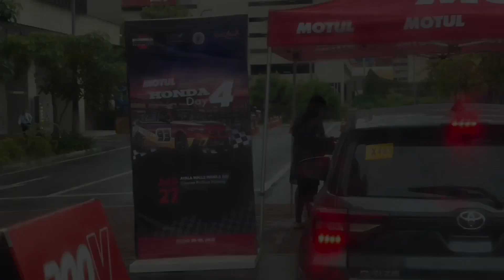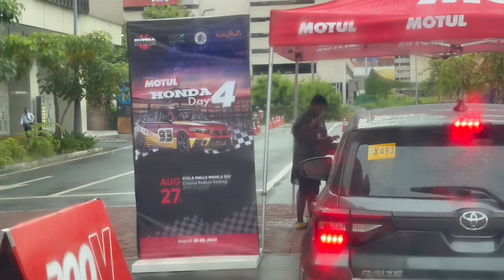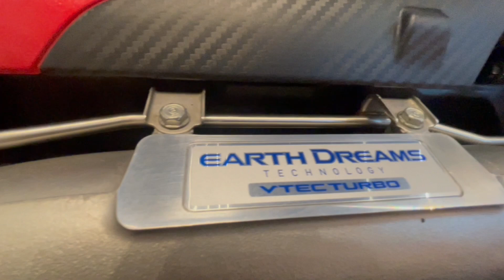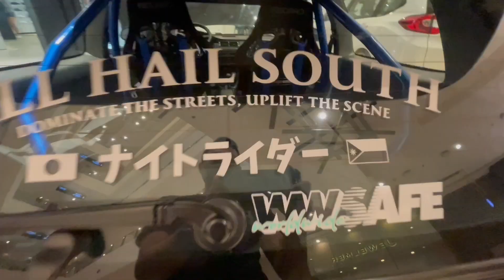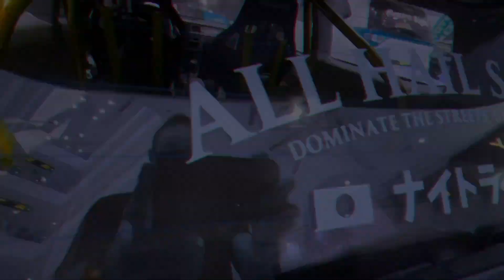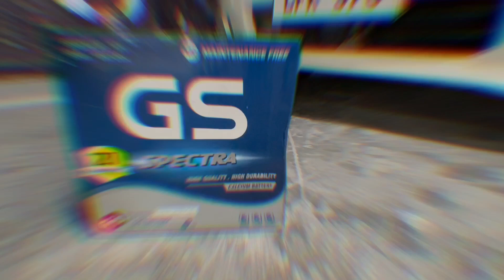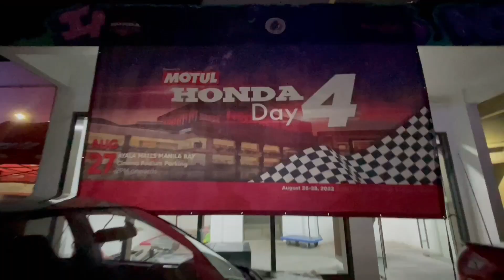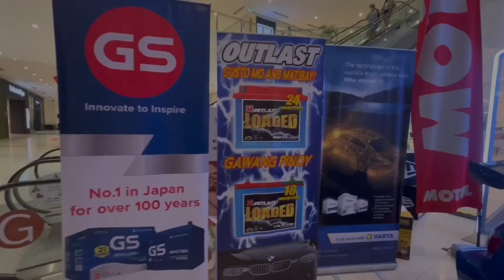Honda Day 4